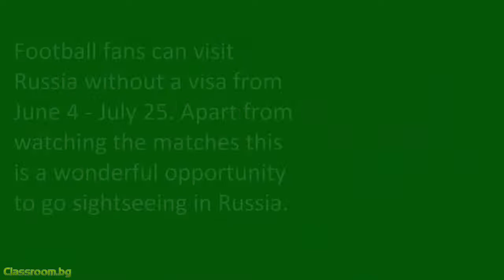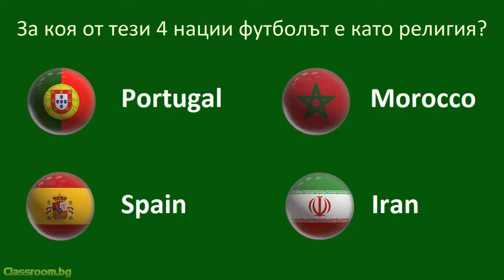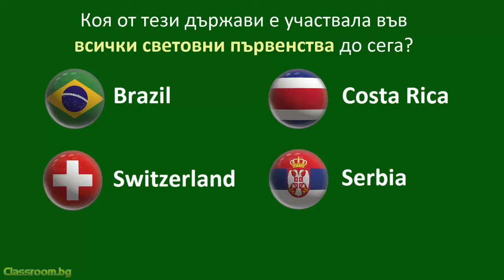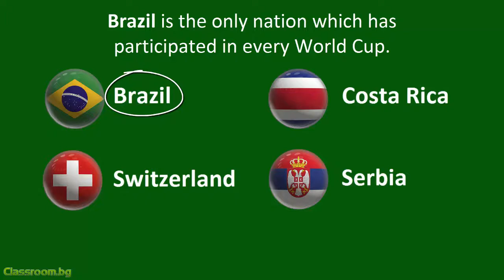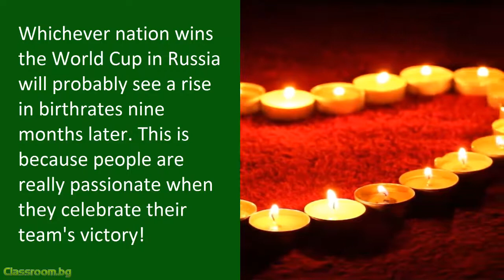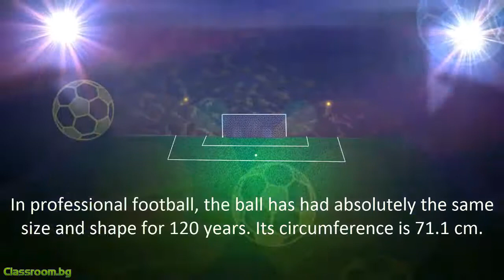Държавите на Световното първенство - 2018 World Cup Countries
Да научим на английски език държавите от Световното първенство по футбол през 2018